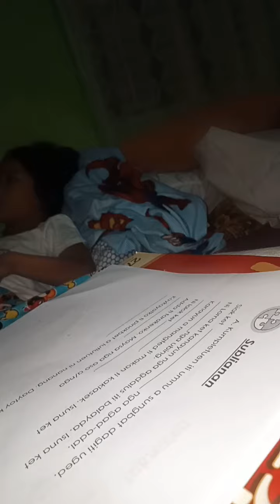mychazaq mothertongueGR1module1 2ndvideo